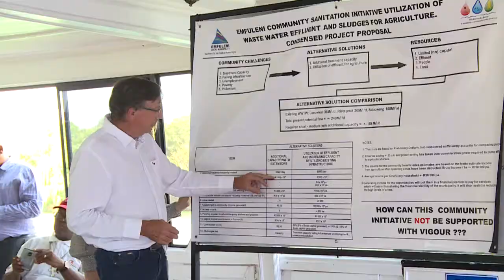COMMISSIONING OF MODULE 6 AT SEBOKENG WASTE WATER TREATMENT WORKS